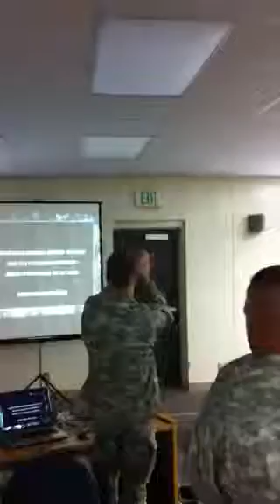LTC luiz E. Martinez US Army Reserve Center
Miami Vineyard Community Church